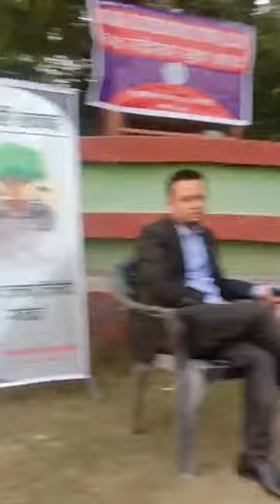नव रुद्रेश्वर युवा क्लब द्वारा आयोजित 'युवा सँग संवाद' Sumit Kharel, Independent Candidate for Mayor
Sumit Kharel. Independent Candidate for Mayor of Budhanilkantha